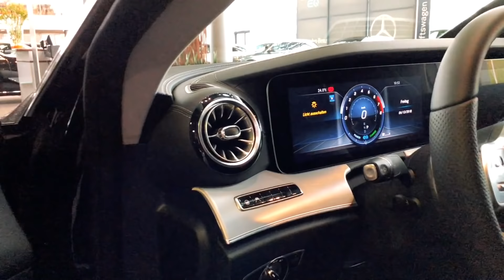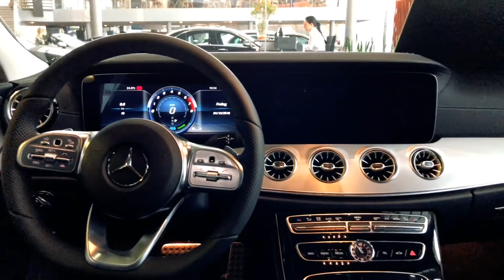메르세데스-벤츠 신형 CLS 훑어보기